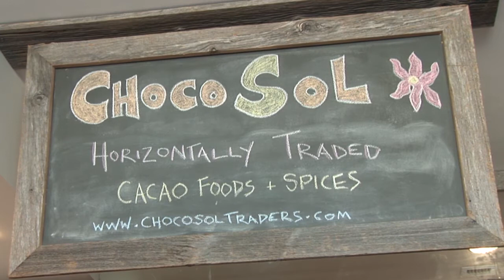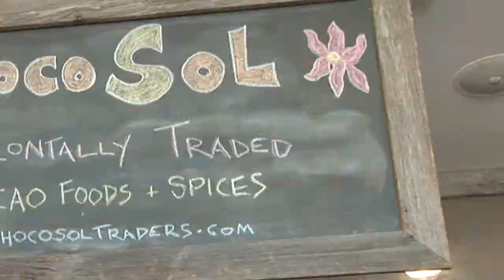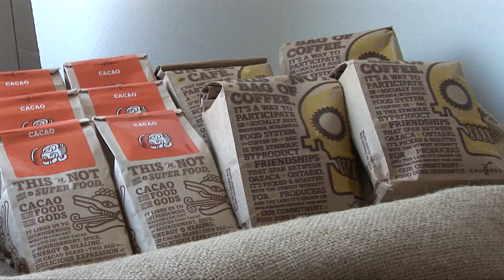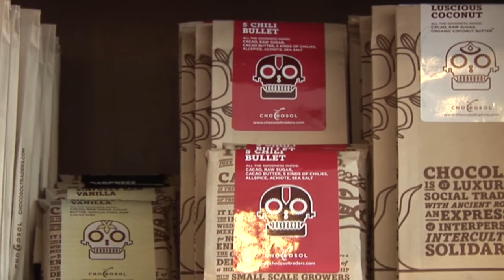Enjoying the Food of the Gods with Slow Food Chocolate-Maker, ChocoSol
We hang out with ChocoSol Traders, a learning community/social enterprise that makes sustainable, artisanal chocolate using innovative, alternative technologies